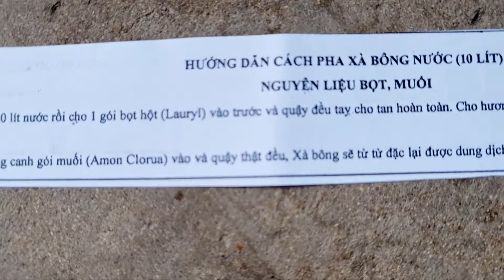Cách làm nước rửa chén tại chùa Vạn Hòa Cầu Kè Trà Vinh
do sư cô chỉ cách làm